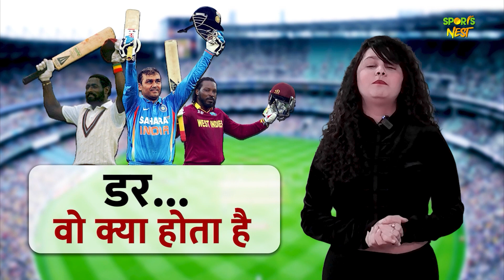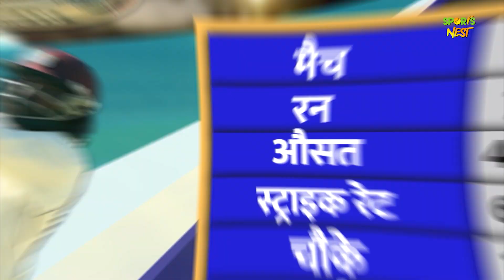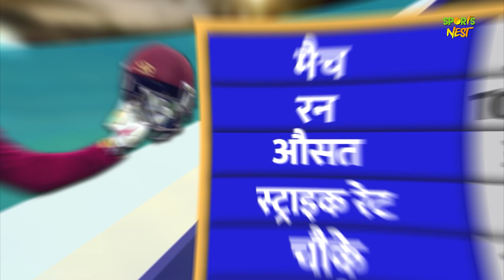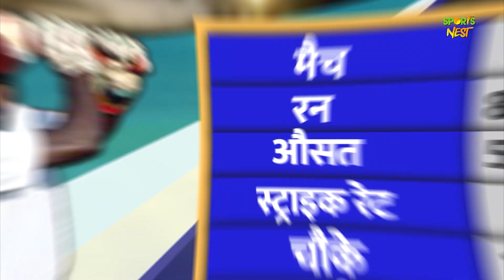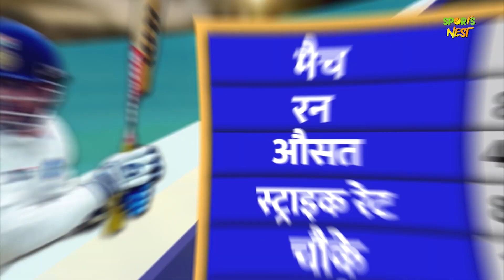Cricket इतिहास के 3 Fearless Cricketers | Fearless Cricketers in Cricket History | Sports Nest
क्रिकेट एक लोकप्रिय खेल है... इसके लोकप्रियता का अंदाज़ा आप इसी बात से लगा सकते हो कि हमारे देश में क्रिकेट को धर्म की तरह देखा जाता है तो वही क्रिकेटर्स को भगवान का दर्जा दिया जाता है... वैसे क्रिकेट में तीन प्रारूप होते हैं लेकिन टेस्ट क्रिकेट को रियल क्रिकेट का दर्जा प्राप्त है... वैसे टेस्ट क्रिकेट के अलावा वनडे और टी20 क्रिकेट का भी इजात हुआ... और वक्त के साथ साथ इन दोनों फॉर्मेट को भी लोगों ने खूब पसंद किया... वनडे और टी20 में बल्लेबाज़ों के पास समय की पाबंदी होती लिहाजा हमने अक्सर ये देखा है की वनडे और टी20 में बल्लेबाज़ बहुत तेज़ गति से रन बनाते हैं... वहीं 5 दिन के प्रारूप यानी